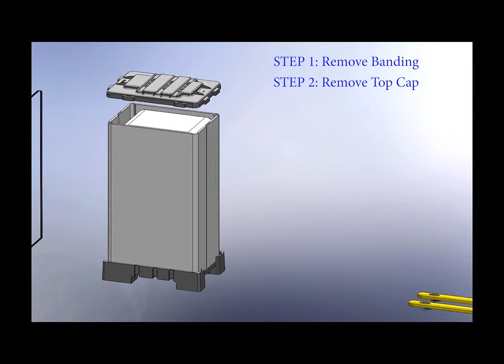Side Step Pallet System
PSI created the Side Step Pallet System, a custom product for one of our clients.. This unique 3-piece pallet and top cap platform allows the client to remove the center and base rail components during delivery. This keeps the product lower to the ground which reduces damage in transit, reduces packaging costs and makes deliveries safer and faster.

This packaging is made from 100% recyclable, FDA compliant materials and includes a 42” x 32” footprint assembly with a top cap to secure the dispenser to the base pallet while reinforcing dimensional integrity.